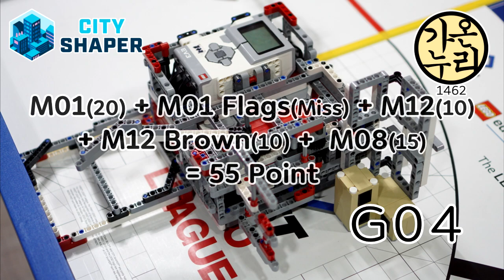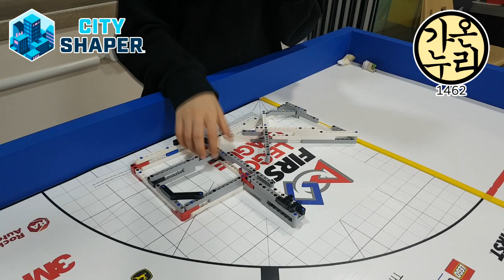가온누리 - 2019-2020 FLL "CITY SHAPER" 350 (MAX 380)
한국 로봇 챔피언십 FLL 팀 '가온누리' 입니다.
다른 팀들과 로봇을 공유하고 싶다고 하여 제작한 영상입니다.
아직 부족한 점이 있지만 여러 팀들과 많은 공유하여 서로 발전해 나가는 팀이 되었으면 합니다.

00:18 G01 - 1번 모듈 '크레인, 설계와 만들기, 환경개선 구조물, 혁신적인 건축'
00:39 G02 - 2번 모듈 '교통체증, 그네'
01:03 G03 - 3번 모듈 '설계와 만들기, 환경개선 구조물'
01:26 G04 - 4번 모듈 '설계와 만들기, 엘리베이터, 높은지역'
02:05 베이스, 각 모듈, 지그(가드) 설명

모든 팀들을 응원합니다!